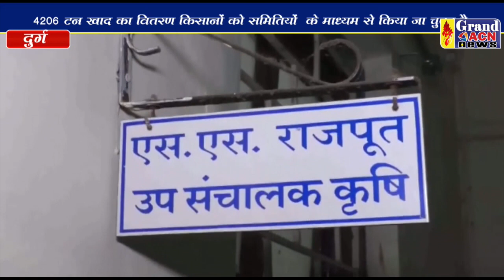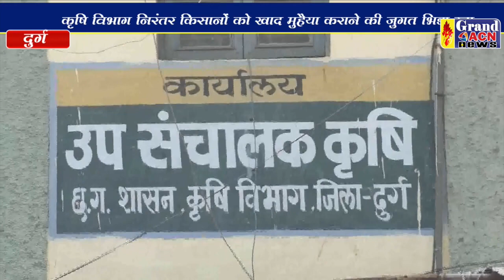खाद की कमी से बड़ी खाद की कालाबाजारी Naseem Faruki